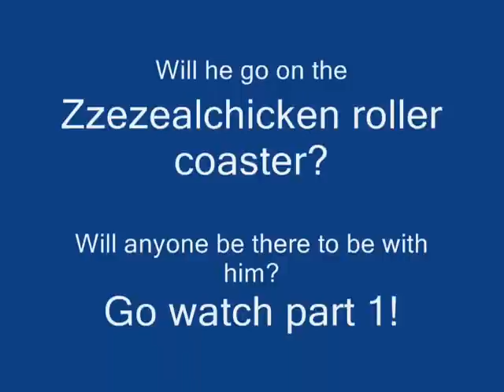Roblox: thrill seekers part 1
Me having a blast at guggi's theme park!